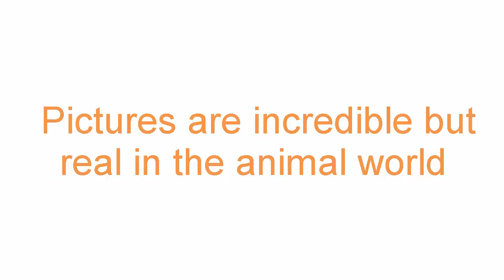Unique Images Of Animals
Like if you feel this video makes sense. I look forward to receiving your attention! Maybe the language content or translation is not perfect for a number of reasons. So I hope to receive the perfect content contribution from you.
Now we will explore the content of this video!
Unique Images Of Animals part 1
0:05 The red-haired wolf has a long but elongated tail
Unique Images Of Animals part 2
0:35 Species of long antelope
Unique Images Of Animals part 3
0:50 flying lemurs
Unique Images Of Animals part 4
1:17 An animal named Fossa
Unique Images Of Animals part 5
1:45 White-knit
Unique Images Of Animals part 6
2:06 White reindeer
Unique Images Of Animals part 7
2:28 Japanese flying squirrel
Unique Images Of Animals part 8
2:46 Vampire deer
Unique Images Of Animals part 9
3:09 Blue-footed booby
Unique Images Of Animals part 10
3:28 Jerboa
Unique Images Of Animals part 11
3:50 Big ears Fox Africa
Unique Images Of Animals part 12
4:08 Dumbo octopus